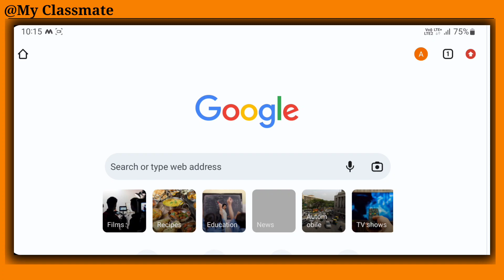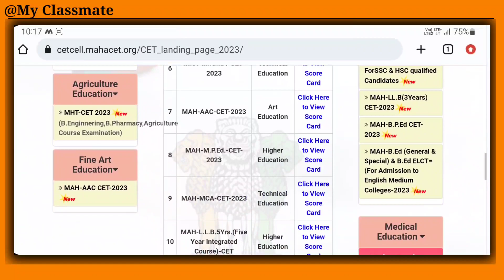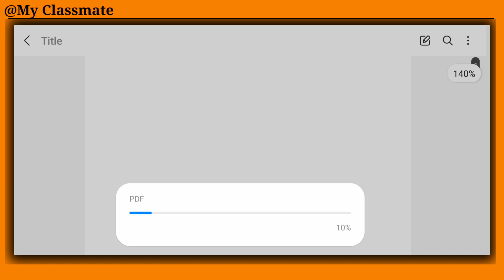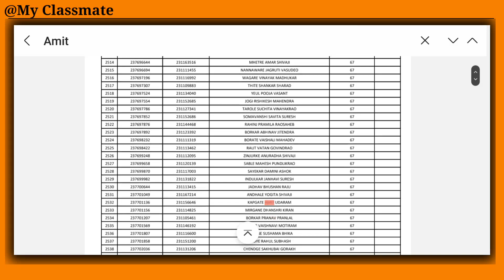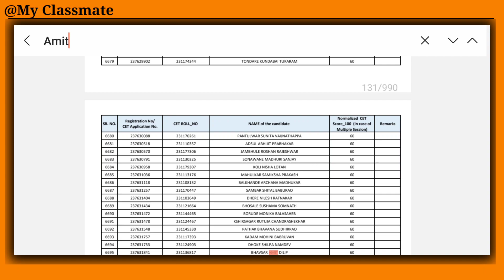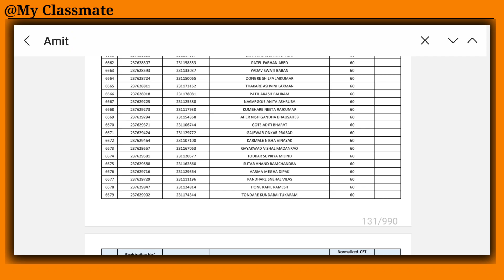How To Check B.ed CET Result 2023 | bed cet result 2023 kaise check kare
Swagat Hain Dosto Aap Sabhi Ka Is Channel Me Dosto Aaj Me Aapko Batane Wala Hu B.ed cet Ke Result Ke Bareme To Friends Video Pura Dekho Step By Step Follo Karo.

Topic Cover..
1) mah bed cet result 2023
2) mah bed cet result 2023 how to see
3) mah bed cet admit card 2023
4) mah bed cet 2023 result date
5) mah bed cet ka result kab aaega
6) mah bed cet result kab tak aayega
7) mah bed cet result d date and time
8) mah bed cet result kaise check kare
9) mah bed cet 2023 ka result kab aaega
10) mah bed cet result download link out
11) how to get mah bed cet admit card 2023
12) how to download mah bed cet result
13) mah bed cet entrance ka result kab aaega